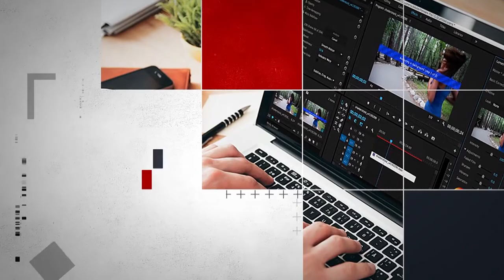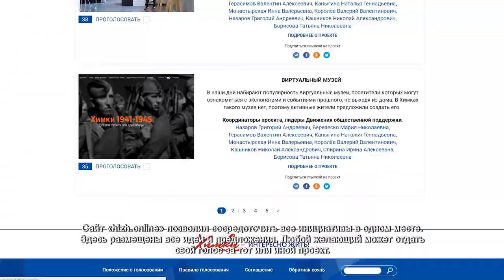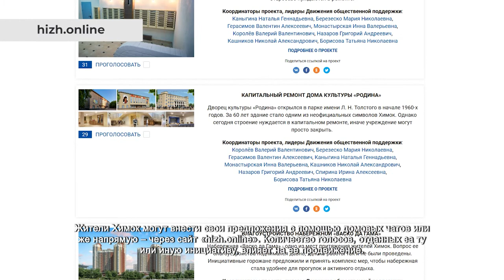В Химках заработал сайт голосования за инициативы жителей. 20.04.2021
Мария Березеско – коренная химчанка. Родилась здесь, здесь работает и здесь воспитывает своих детей. И вместе с детьми несколько лет с удовольствием участвовала в мастер-классах, организованных проектом «Химки – интересно жить». Получила полезные навыки и познакомилась с огромным количеством своих соседей.